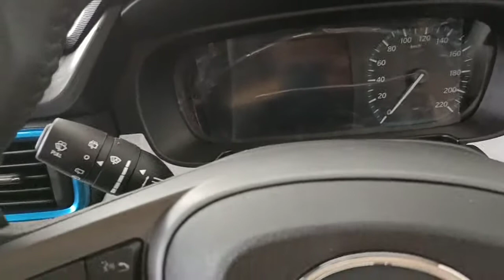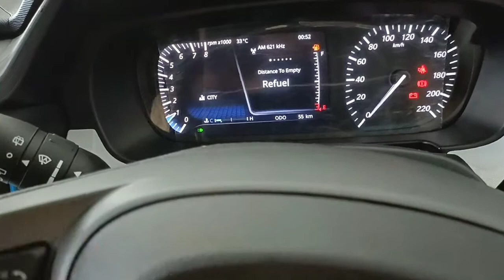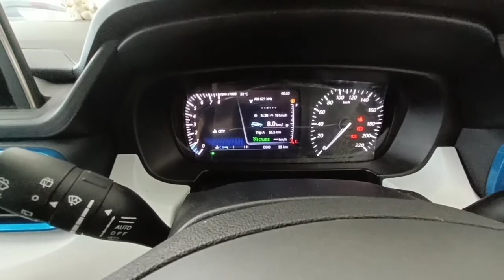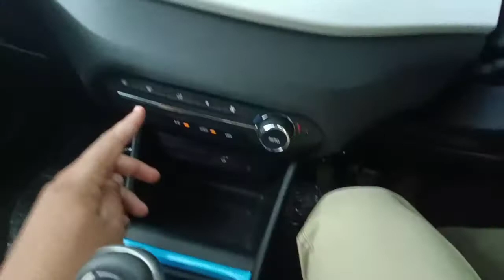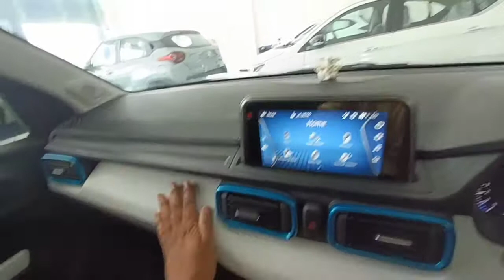tata panch 2022-भाई लोग टाटा को अब तो मानना पड़ेगा| log क्यों nhi samjhte Best car bana rahi hai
tata panch 2022- walkaround with on road price
 4 star लाने के बाद क्या इसके ,अच्छे दिन आएंगे? "❤️| top model सिर्फ स 9.12 लाख

Tata tunch 2022 top model creative with dual tone pack price is 9.12 lakh with irai pack review with service cost mileage colour option with dimension comparison with revels and all other details are covered in this video
I'm Deepak Yadav